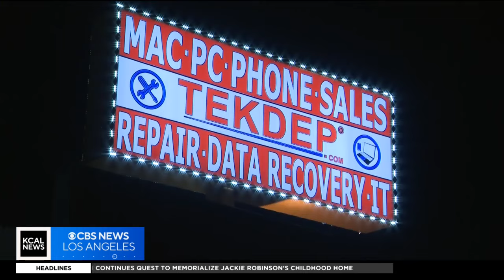LAPD deploys more resources, teams up with FBI after wave of burglaries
Los Angeles Interim Police Chief Dominic Choi said the department has teamed up with the FBI to crack down on recent burglaries in the San Fernando Valley. Laurie Perez reports.